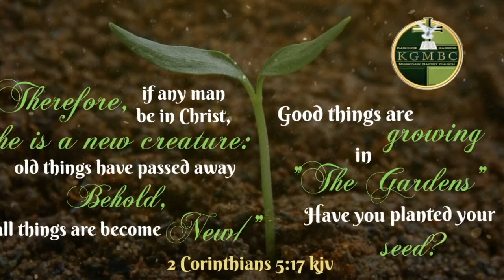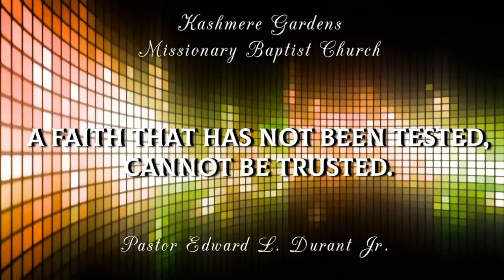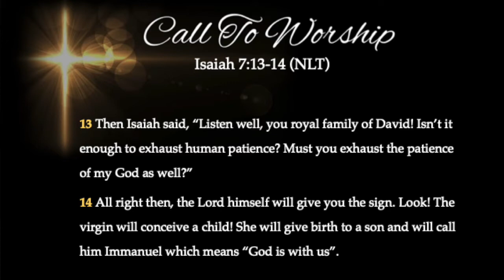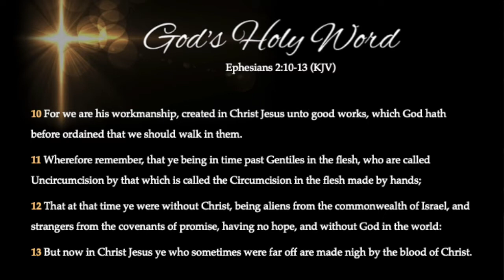The Gift of Hope - 12/19/2021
Join us for in-person and virtual worship service!
Good things are growing in "The Gardens!"